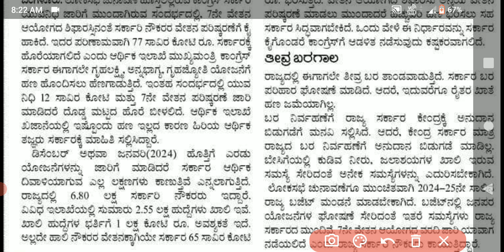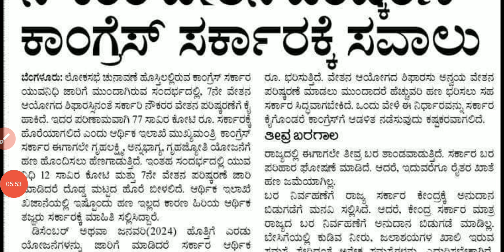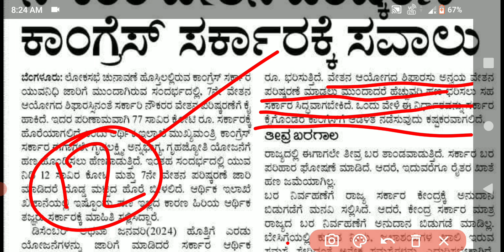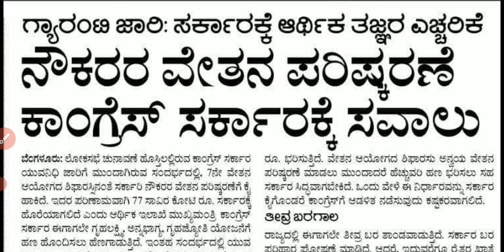ರಾಜ್ಯ ನೌಕರರ ವೇತನ ಪರಿಷ್ಕರಣೆ ಲೆಕ್ಕಾಚಾರ. ಆರ್ಥಿಕ ತಜ್ಞರ ಇಲಾಖೆಯಿಂದ ಬಂತು ಸರ್ಕಾರಕ್ಕೆ ಎಚ್ಚರಿಕೆ pay commission